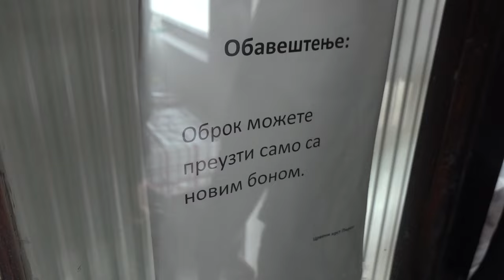OKO 400 KORISNIKA NARODNE KUHINJE